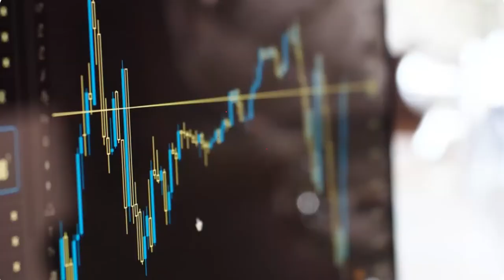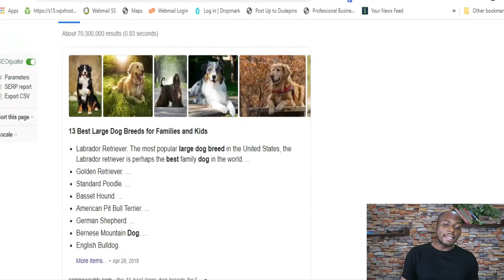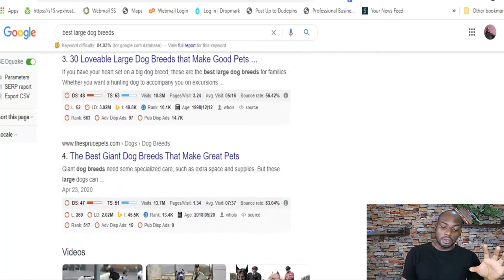Here’s How To Start Affiliate Marketing With NO Money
▶ Want more in-depth FREE AFFILIATE MARKETING AND ONLINE BUSINESS TRAINING!?

➥➥➥ MARKETING TOOLS I USE ➥➥➥
▶My software company to build popups and quizzes for list building(get 50% off your first month for being awesome by using code FM50)

There are many schools of thought when it comes to affiliate marketing. Some people say spend as much as you can in the beginning. Some people say to never spend money. Others say you should be spending money throughout the process.

I know that not everyone has the luxury of choosing. This video will show you how to use scrappy strategies to grow your affiliate marketing brand from scratch.

Hi there, my name is Daniel Ndukwu and on this channel I make videos on:
- Best online business to start
- How to grow an online business
- How To Make Money Online
- Affiliate Marketing
- Passive Income •
- Software as a service business model
- Branding